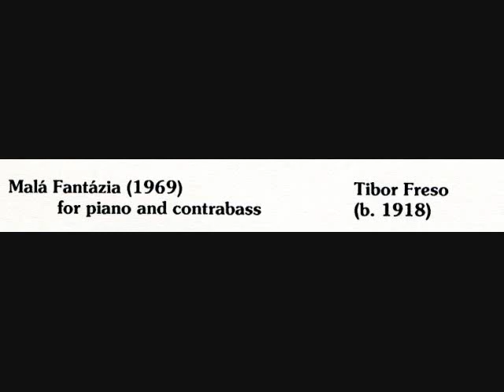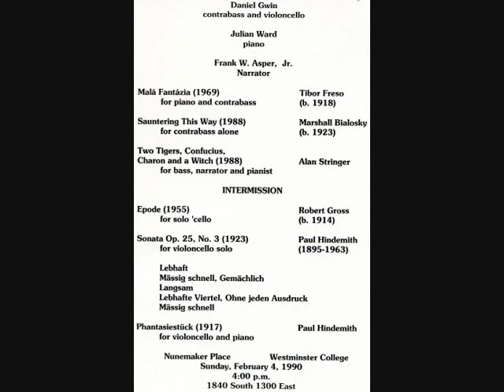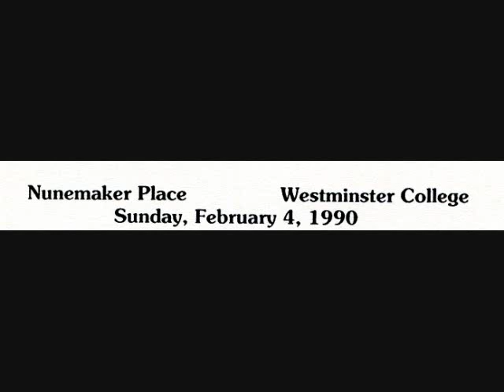TIBOR FRESO MALA FANTAZIA.wmv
"SHORT FANTASY" BY FRESO. DANIEL GWIN, DOUBLE BASS; JULIAN WARD, PIANO. RECITAL 4 FEBRUARY 1990